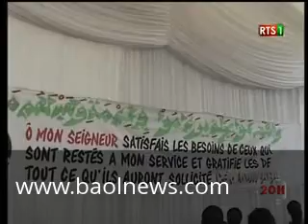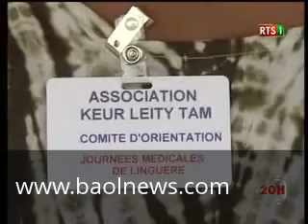Lancement De la Mosquée Massalikal Djinan